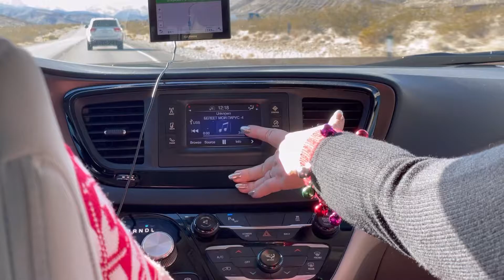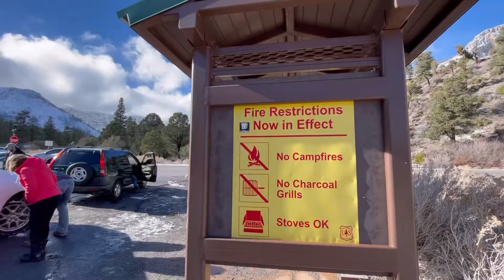Празднование Рождества в Лас Вегасе 24.12.2024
На Рождество прекрасная компания поехала в горы, не далеко от Лас Вегаса, что бы сделать праздник на природе с настоящей зимой и снегом. И как всегда водится, без улыбок, шашлыка и алкоголя не обошлось 😅